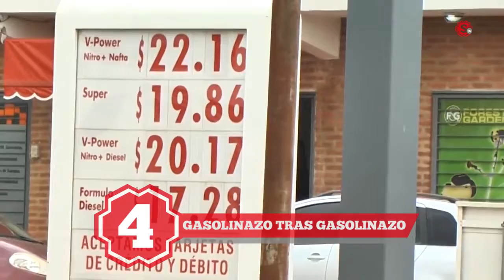El año del terror | Febrero | Sexenio Puebla